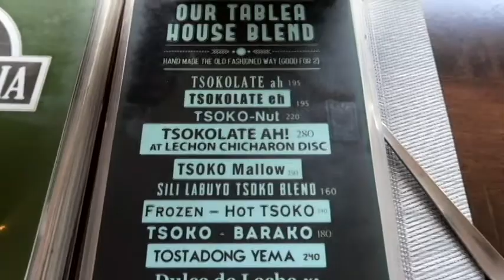TSOKOLATERIA CHOCOLATE DE BATIROL AND WIND RESIDENCES TAGAYTAY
Celebrating papa's birthday in Tagaytay. Tsokolateria is a must try.